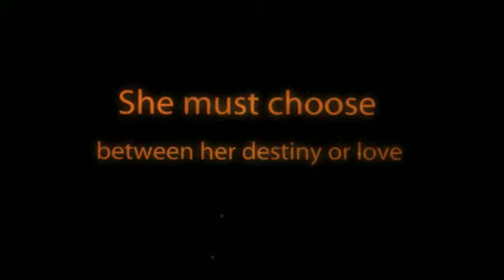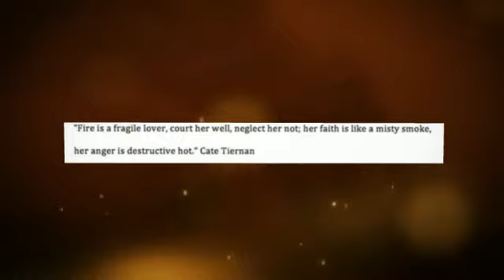Sweep Book Trailer